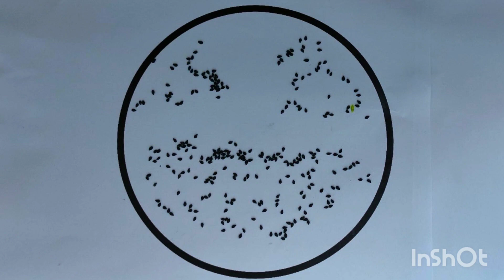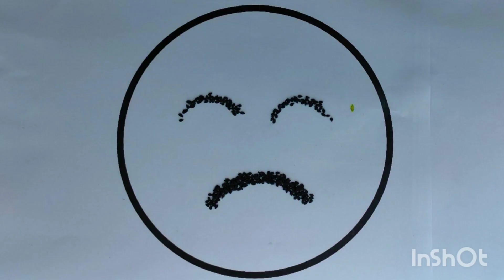Stop Motion Video - EMOJI's with Sesame Seeds | Short Animation Series - 2 | Jolly Boyz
Check out the cool Emoji's & Smiley's captured using Stop Motion Animation. The Emoji's are made using Sesame seeds. Check out this fun video.